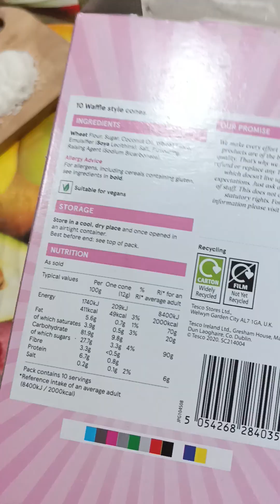🙂❤️🍦 Nowy smak pysznych lodow domowej roboty/Zapraszam was moi kochani na przepis.